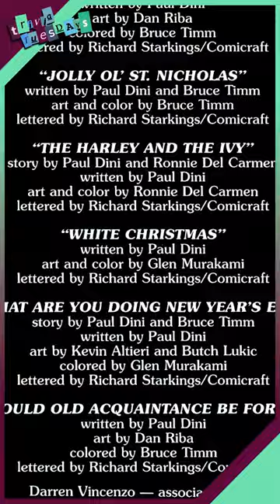New Year, New Robin!